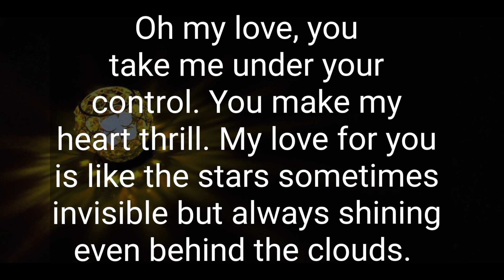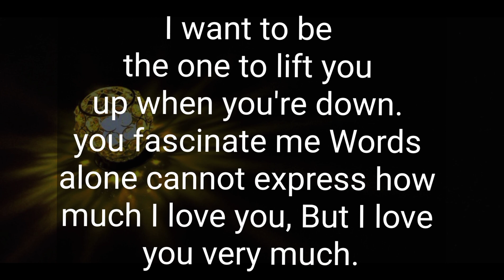If I am the reason for your smile, you will never find a reason to be sad. 💥 DM TO DF 💥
Related Queries-

divine masculine
dm to df
divine masculine
dm df
dm message to df today
dm tarot
twinflames